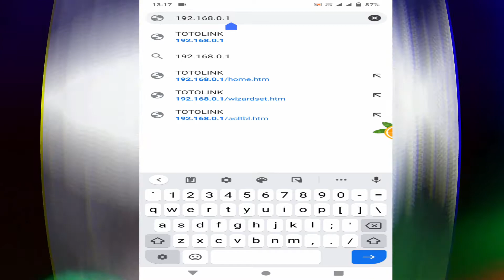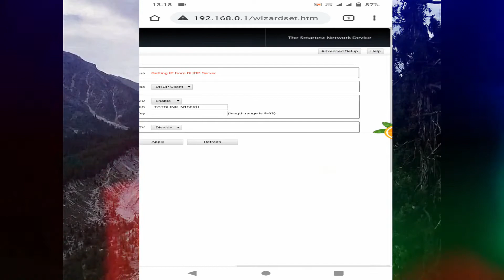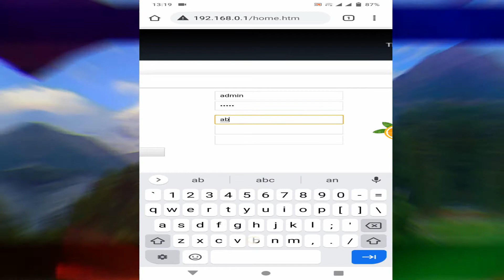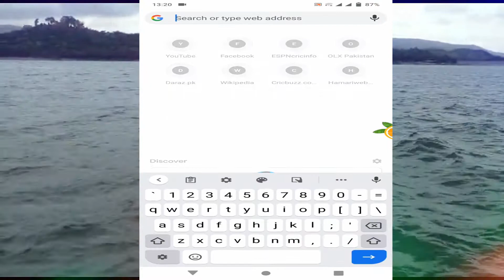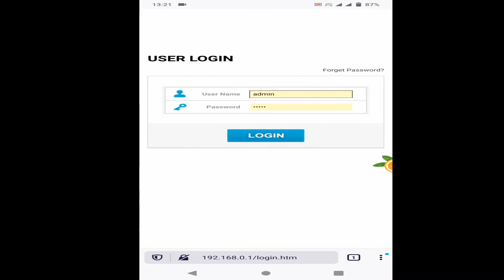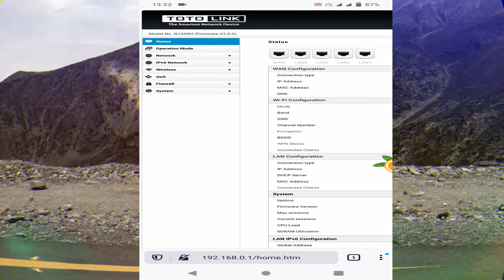How to change ToTolink N150RH login username or password |totolink wifi router admin password change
Title:- How to change ToTolink N150RH login username or password |totolink wifi router admin password change

Youtube Channels:-